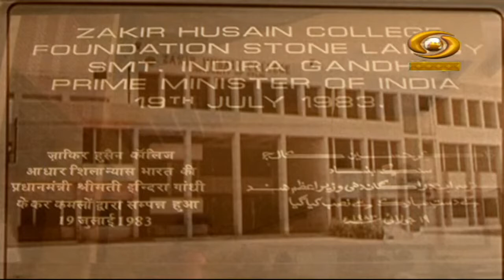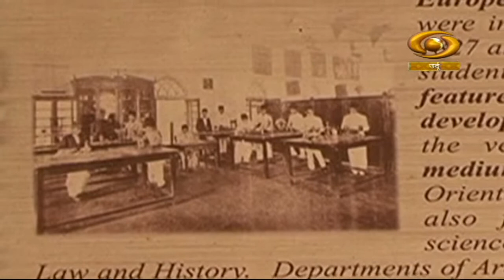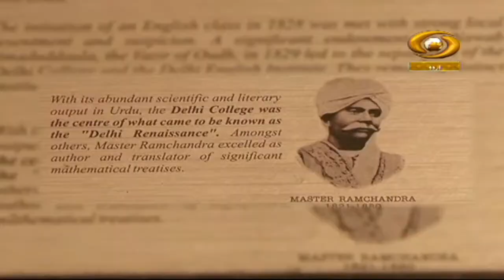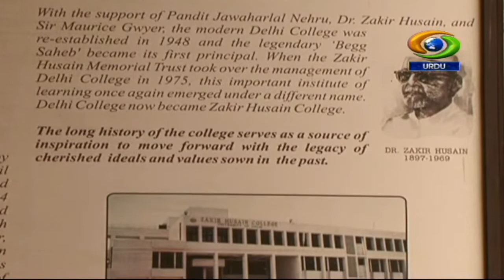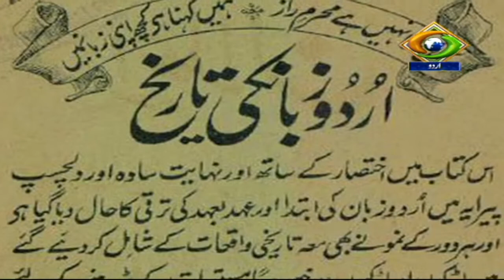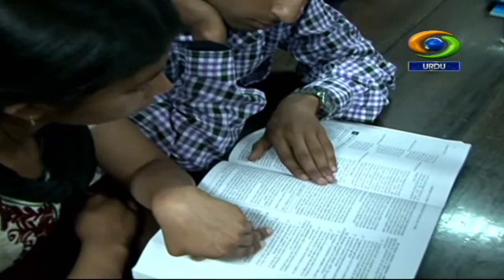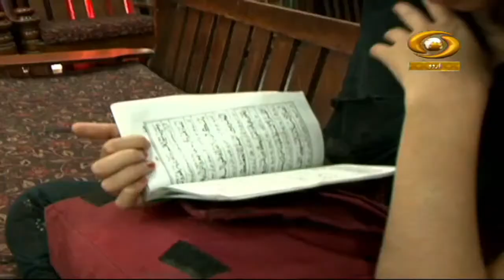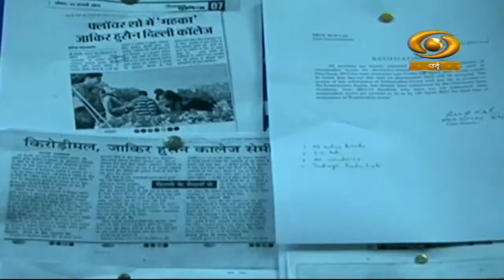ILM Ki Buniyaad | इल्म की बुनियाद | Zakir Hussain College | DD Urdu | Episode-05 | January 27, 2022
Our Documentary programme ILM ki Biniyaad based on Zakir Hussain Delhi College on DD Urdu.

Video Highlights
00:00 Introduction
00:50 Urdu zaban ki ibteda
02:48 Brij Narayan Chakbast
02:55 Na bkoi dost na koi dushman (Ghazal)
08:46 Is tamanna me ke aazadi ke dekhenge sahar